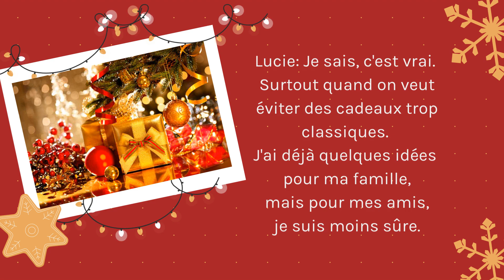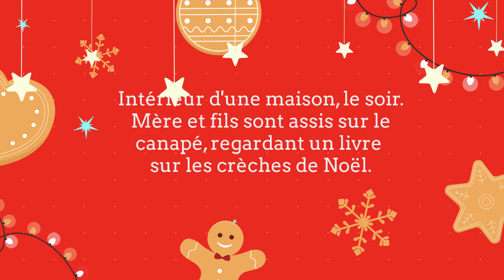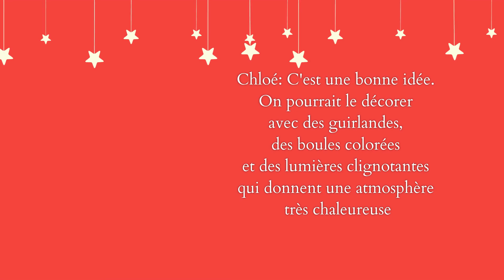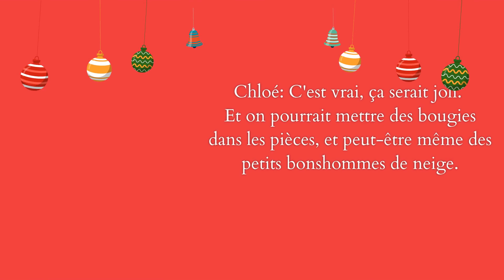Noël: apprendre du vocabulaire en contexte avec des dialogues super faciles!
Bonjour à tous! 👋
🎄Noël approche et on pense aux préparatifs.
Voilà trois dialogues en français facile pour en parler et pour apprendre le vocabulaire concernant.

👉 ⏱ Time line ⏱
0:01 Dialogue 1: Deux amies, Lucie et Léa, sont assises dans un café en train de boire un café et de discuter de Noël.
1:25 Dialogue 2: Intérieur d'une maison, le soir. Mère et fils sont assis sur le canapé regardant un livre sur les crèches de Noël .
2:30 Dialogue 3: Deux soeurs, Marie et Chloé sont en train de discuter de la décoration de Noël .

👉Transcription complète des dialogues:
🎄DIALOGUE 1: Deux amies, Lucie et Léa, sont assises dans un café, en train de boire un café et de discuter de Noël.
Lucie: Alors, Léa, tu as déjà commencé à penser à tes cadeaux de Noël ?
Léa: Oui. Mais c'est toujours un casse-tête, de trouver quelque chose de sympa et utile.
Lucie: Je sais, c'est vrai. Surtout quand on veut éviter des cadeaux trop classiques. J'ai déjà quelques idées pour ma famille, mais pour mes amis, je suis moins sûre.
Léa: Moi, j'ai envie d'offrir des cadeaux qui soient utiles et personnels. Je pense que je vais offrir un livre à Sylvie, qui adore lire et un nouveau pull à mon copain, qui a besoin de vêtements chauds pour l'hiver.
Lucie: C'est de bonnes idées. Et pour les cadeaux plus personnels, on peut offrir quelque chose qui représente notre amitié, ou qui rappelle des souvenirs communs.
Léa: Oui, c'est vrai. Je pourrais offrir à Marie un cadre avec une photo de nous deux.
Lucie: C'est une super idée ! Je suis sûre qu'elle va adorer.
Léa: Oui, je l'espère. Et toi, tu as des idées pour tes amis ?
Léa: C'est super original! Je suis sûre qu'il va beaucoup aimer.
Lucie: Oui, je l'espère.

🎄DIALOGUE 2: Intérieur d'une maison, le soir.
Mère et fils sont assis sur le canapé, regardant un livre sur les crèches de Noël.
Mère : Alors, tu as envie de faire une crèche de Noël cette année ?
Fils : Oui, j'adore ça ! On peut la faire quand ?
Mère : On peut la commencer demain après-midi, si tu veux. Mais il faut déjà choisir les personnages et les décorations.
Fils : Alors, il faut le petit Jésus, Marie, Joseph et les Rois Mages, pour les animaux, on peut prendre des moutons, l’âne et le bœuf.
Mère : D'accord! On va acheter tout ça demain. Et pour le décor, on peut mettre de la paille, des branches de sapin et des étoiles.
Fils : Et on peut aussi mettre une petite lumière, pour que ça soit encore plus joli.
Mère : Oui, c'est une bonne idée. On va faire une crèche vraiment magnifique.
Fils : Je suis impatient de la faire, maman !
Mère : Moi aussi. Ce sera un beau moment à partager ensemble.
Fils: je t’aime maman!

🎄DIALOGUE 3: Deux sœurs, Marie et Chloé, sont assises dans le salon de leur maison, en train de discuter de la décoration de Noël.
Marie: Alors Chloé, tu as déjà commencé à penser à la décoration de Noël ?
Chloé: Oui, un peu. J'ai envie de quelque chose de simple, mais de chaleureux.
Marie: Moi aussi. Je pense qu'on pourrait commencer par mettre un sapin dans le salon.
Chloé: C'est une bonne idée. On pourrait le décorer avec des guirlandes, des boules colorées et des lumières clignotantes qui donnent une atmosphère très chaleureuse.
Marie: On pourrait aussi mettre des guirlandes lumineuses autour de la maison et accrocher une couronne à la porte d’entrée pour donner une touche élégante.
Chloé: C'est vrai, ce serait joli. Et on pourrait mettre des bougies dans les pièces, et peut-être même des petits bonshommes de neige.
Marie : Oh, j'adore les bonshommes de neige ! Et on pourrait aussi mettre des étoiles ou des Pères Noël, sur les tables et les étagères et des chaussettes de Noël suspendues à la cheminée..
Chloé : Mais oui…. et on pourrait les remplir de petites surprises et de friandises.
Marie: Oui, c'est une bonne idée. On pourrait aussi préparer des biscuits de Noël pour accueillir nos invités.
Chloé: C'est une super idée ! On va passer un Noël formidable.
Marie: Oui, je suis sûre qu'on va s'amuser.

😅Merci à vous tous de me suivre😍

🔔Link  ma chaîne youtube Le Français En Vidéo Pour Tous
Bon visionnage!! 🔔
Merci 🙏😍
🔶Le Français En Vidéo Pour Tous offers free educational contents for beginners and advanced, for learning this language and discovering the francophone civilization.
You’ll find videos for learning french and the french culture having fun.